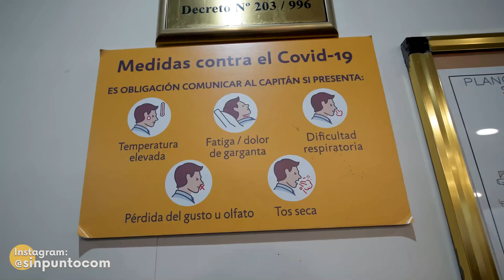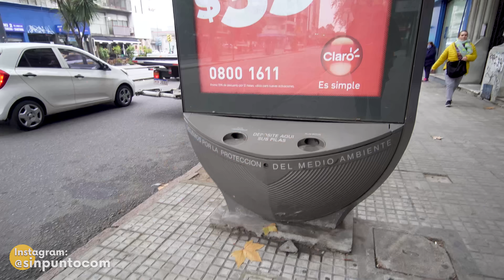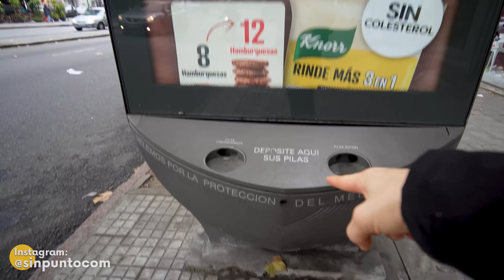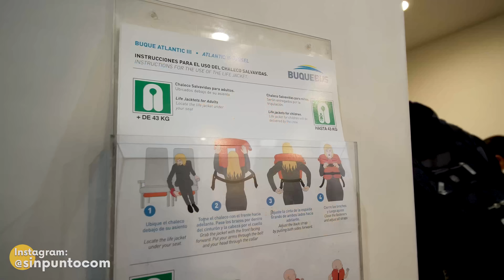Casi no me dejan entrar a URUGUAY por esto... 🇺🇾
DONACIONES Y APORTES AL CANAL :
Todo su apoyo se verá reflejado en los vídeos, gracias por ser GENIALES.